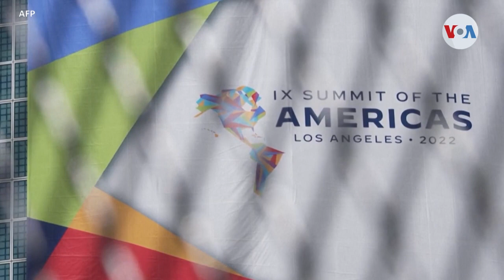Crece migración irregular de salvadoreños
La migración irregular de salvadoreños hacia Estados Unidos ha venido en aumento durante los últimos meses. Organizaciones aseguran que se evidencia no solo con las estadísticas del gobierno estadounidense, sino también con los retornados a su país.

¡Visítenos!